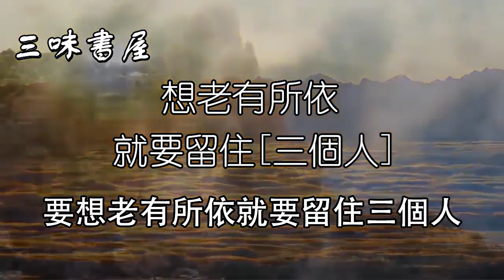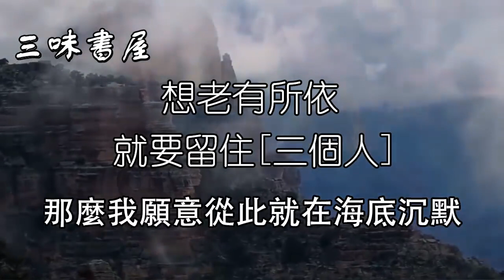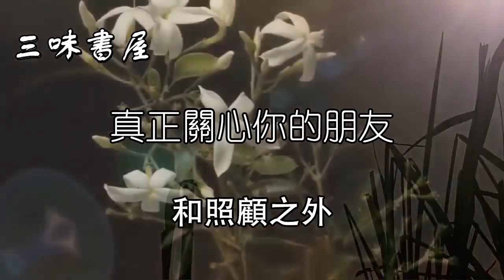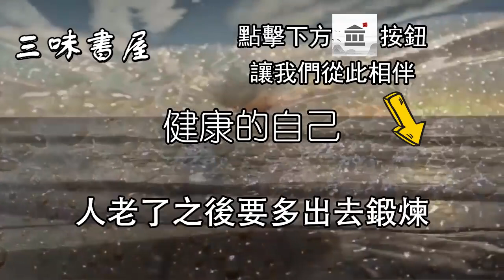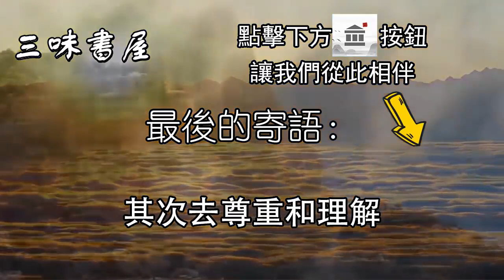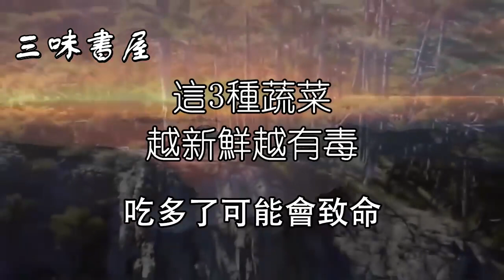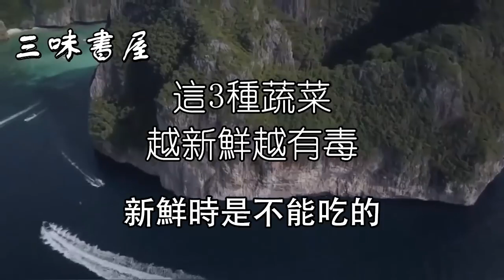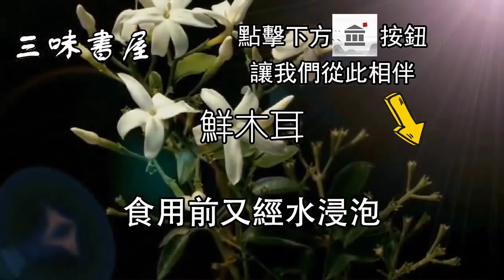年紀越大越要明白，即使你再有本事，也一定要留住這個人，否則晚年必將孤苦無依丨三味書屋